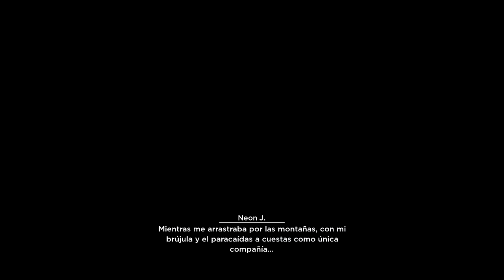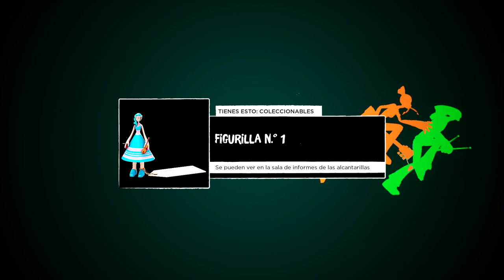[No Straight Roads] Capítulo 4: 1010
🎵 0:00 - Informe sobre 1010
Si para este punto le has dado de comer 5 veces a Ellie puedes desbloquear la última habitación de las alcantarillas, el "Ellie-puerto". Gracias al pequeño cocodrilo puedes viajar de un punto a otro de la ciudad sin necesidad de ir a pie. Bastante útil, ¿verdad?

🎵 2:06 - Mansión Barraca

🎵 6:38 - Acercamiento a 1010
Esta fase no es especialmente larga comparada con acercamientos anteriores (sólo tiene 6 niveles de seguridad en vez de 9) pero sí es molesta por culpa de las plataformas móviles y por un nuevo tipo de robot negro. Esquívalo si puedes y céntrate en otros enemigos para ir abriendo puertas.

🎵 13:42 - VS 1010
La reacción de Mayday es totalmente comprensible y nadie puede decirme lo contrario. Pero bueno, a lo que vamos:
- La fase 1 es súper simple, lo único que tienes que hacer es destruir uno de los robots. ¡Sin embargo!, es mejor aprovechar y hacer un par de Devoluciones (estad atentos al último disparo de los robots rojo y blanco) en lugar de acabar rápido.
- La segunda fase empieza igual pero ahora 1010 tiene escudos protectores. No puedes dañarlos directamente pero sí les puedes hacer daño mediante Devoluciones o cuando lo desactivan antes de posar ante la cámara y sacarse un selfie. Una vez que destruyas un robot, aparecerá Neon J para sustituirlo. Consigue munición o usa movimientos especiales como el "Marte Ataca" de Mayday o el "Asalto de Arpeggio" de Zuke para dañarlo.
- La fase 3 es literalmente esperar y esquivar ataques/hacer Devoluciones porque 1010 no baja sus escudos en ningún momento. Aguanta hasta que vayan a hacerse otro selfie y observa la sorprendida reacción del público.
- Para la cuarta y última fase hay que acabar con Neon J y sus espectaculares pasos de baile. Neon J sólo puede ser dañado mediante uso de munición -que deja algunos de sus ataques-, el uso de movimientos especiales o Devoluciones.

En el caso de jugar en solitario no sé cómo conseguir un buen rango en esta pelea. Tienes que acabar antes de 8 minutos para no perder puntos en esa categoría, pero si vas rápido seguramente obtengas una puntuación baja tanto en combo como en Devoluciones, que además requiere un número altísimo. Parece estar más balanceado para cooperativo.